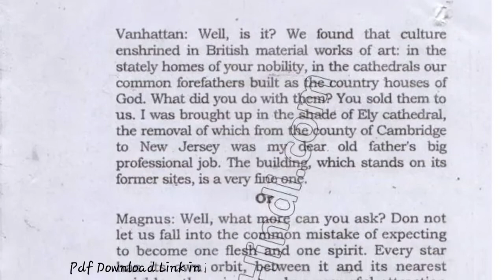2017 Mdu BA LLB 4th Sem English Question Paper